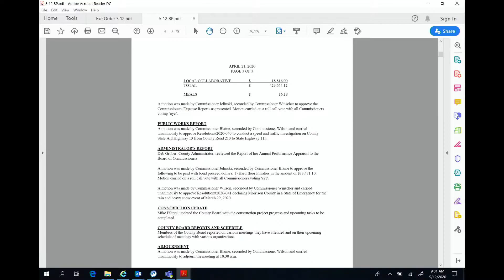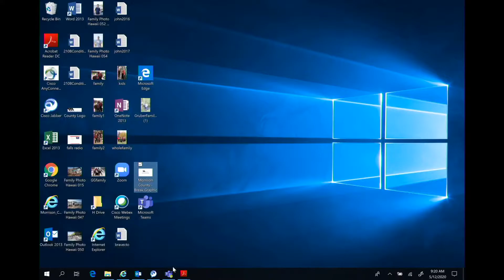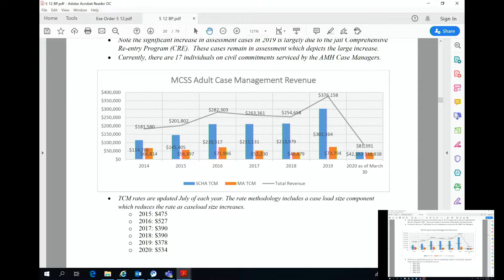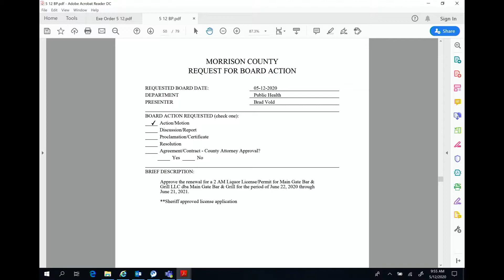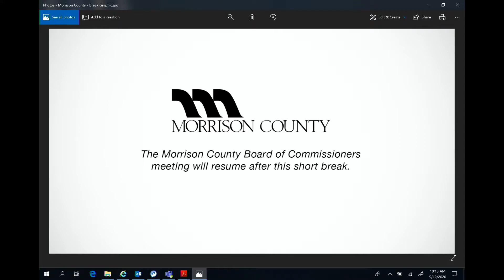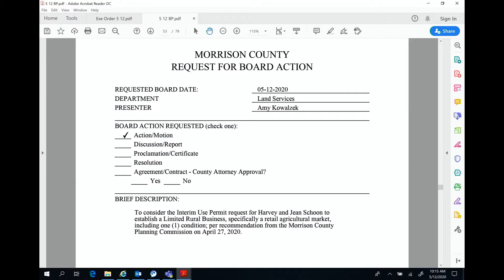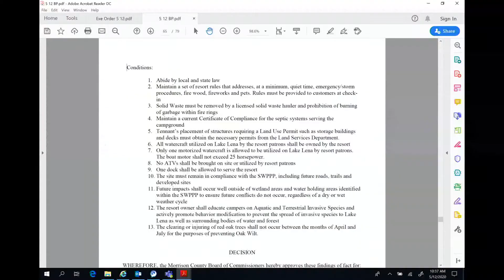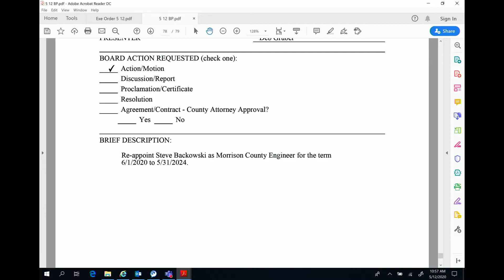County Board Meeting May 12th, 2020